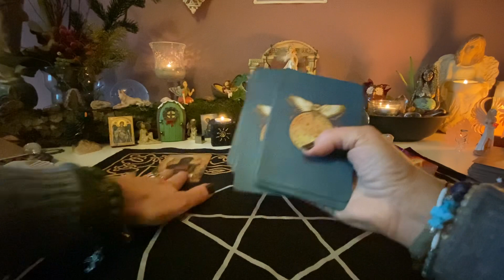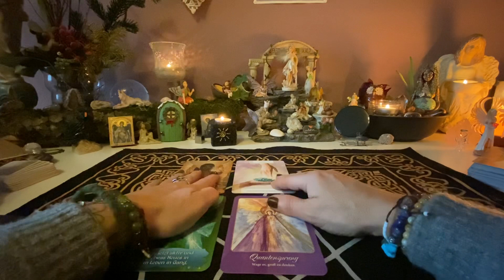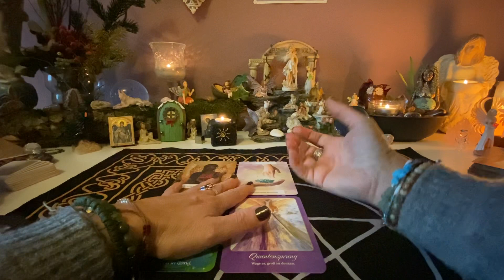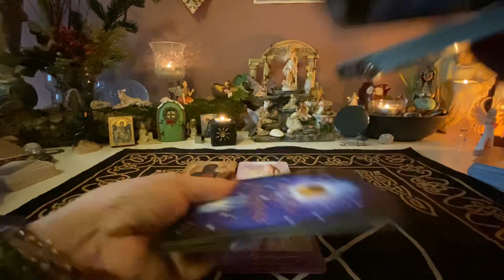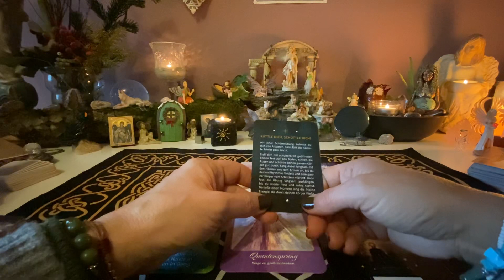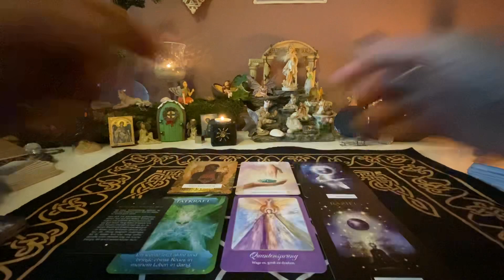Botschaft für die Waage ♎️ Dezember 🕯️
Karten : Angel and Ancestors Kyle Gray, Energy & Spirit Oracle Sandra Anne Taylor, Engel Orakel der goldenen Zeit von Melanine, Drachenkraft Energien von Gaby Shayana Hoffmann, Angel of Atlantis Oracle Cards Stewart Pearce, Geheimnisvolle Rauhnächte Caroline Dreiß